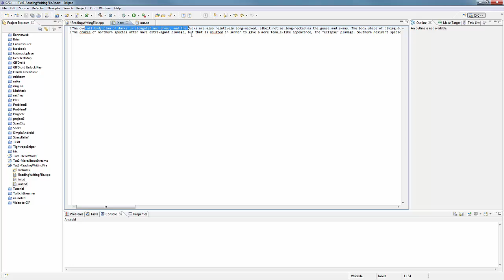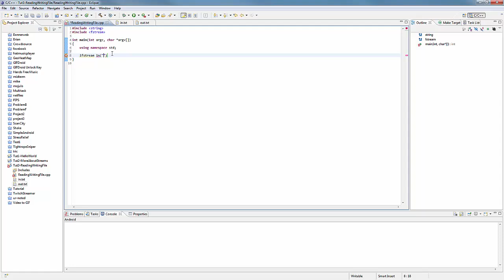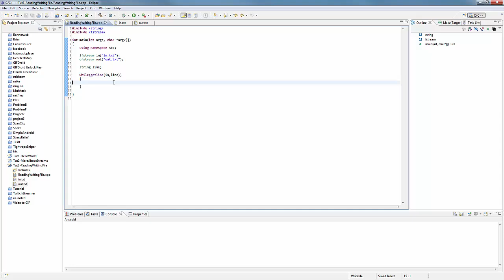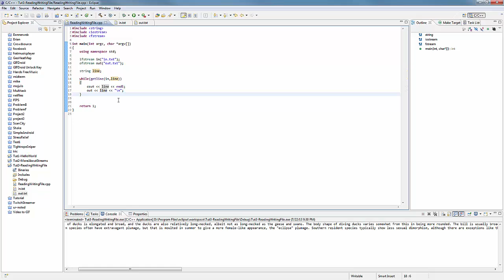Reading and Writing Files - C++ Tutorial #3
We learn about reading from and writing to files.